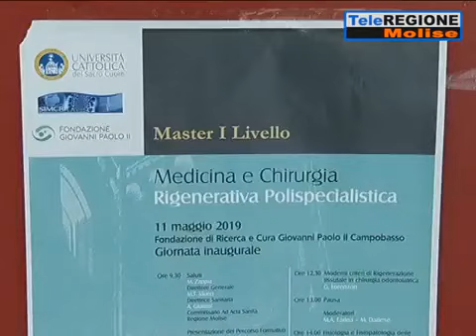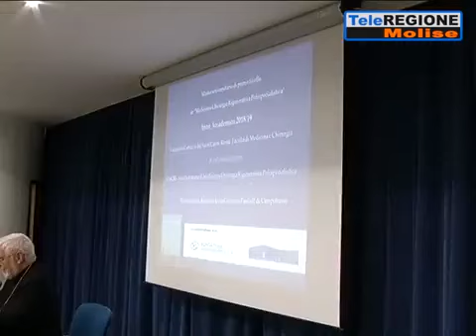Alla Fondazione Giovanni Paolo II Master in Medicina rigenerativa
Un percorso formativo che guarda al futuro. Parliamo di medicina rigenerativa:  riparare organi adulti umani danneggiati con l’intento di restituire loro l’integrità strutturale e funzionale all’organo sano. Questa disciplina potrebbe offrire nuove possibilità terapeutiche per combattere  patologie neurodegenerative e alcune malattie cardiovascolari gravi e invalidanti. “Stiamo intensificando le attività di ricerca” commenta Mario Zappia, Direttore Generale “  grazie all’impegno del professor Valentini, che ricopre contestualmente l’incarico di Direttore Scientifico della Fondazione “Giovanni Paolo II” e  Vice Direttore Scientifico della Fondazione “Gemelli”, molti progetti scientifici della nostra “casa madre” troveranno applicazione anche qui a Campobasso.  Vogliamo offrire ai nostri pazienti, le migliori cure possibili. Per fare questo è necessario investire in ricerca e formazione del personale nell’ottica del continuo aggiornamento professionale”, ha concluso il Direttore. Un Master in cui sono coinvolti numerosi professionisti della Fondazione “mi ha colpito la passione con cui i nostri operatori, e in particolare il professor Caradonna, si sono spesi per questo progetto” ha commentato Maria Teresa Mucci, Direttore Sanitario, “ringrazio tutti per i risultati raggiunti”, ha concluso la responsabile sanitaria. All’iniziativa ha presenziato anche il commissario ad Acta della sanità: “è un onore partecipare a questo evento, ringrazio i promotori del Master il Direttore Generale e la Direttrice Sanitaria per avermi invitato” commenta Angelo Giustini, “questa mattina si inaugura un percorso formativo che riguarda una branca della medicina che potremmo definire evolutiva. Tutto questo, probabilmente, potrebbe favorire la cosiddetta mobilità attiva e allo stesso tempo, offrire ai Molisani cure specialistiche in casa propria”. “Il Master si propone di formare  nuove professionalità nell’ambito della medicina rigenerativa” commenta Eugenio Caradonna, referente dell’Unità di Ricerca e Segretario del Master “un percorso altamente specialistico promosso dall’Università Cattolica del Sacro Cuore qui a Campobasso”. Ha voluto portare il suo saluto anche il Vescovo Bregantini,  sottolineando che  “la missione dell’Università Cattolica, viene pienamente realizzata, qui in Molise, dalla Fondazione Giovanni Paolo II; una “primizia” in campo sanitario che offre prestazioni di alta qualità, nel rispetto della Persona” ha concluso il Presule.  Sono interventi, tra gli altri,  anche il  Direttore del Master,   professor  Giulio Maccauro e il  Coordinatore didattico,  professor Michele Angelo Farina.